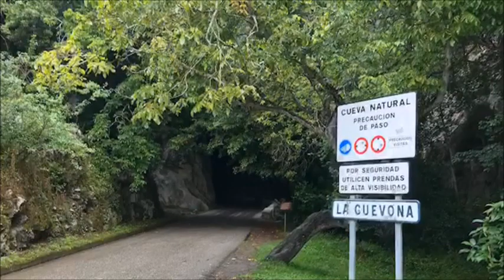La Cuevona de Cueves (Ribadesella)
La Cuevona es un túnel, de unos 300 m de longitud, que da acceso al pueblo de Cuevas del Agua (Cueves) a través de una gruta natural horadada por un arrollo que la atraviesa sin impedir el paso de los vehículos y peatones. Conserva su estructura original; de formación calcárea, contiene bóvedas, recovecos, estalactitas, estalagmitas, columnas, y coladas, adoptando muchas veces formas fantásticas que han dado lugar a denominaciones especiales como "la lengua del diablo" o "las barbas de Santiago".